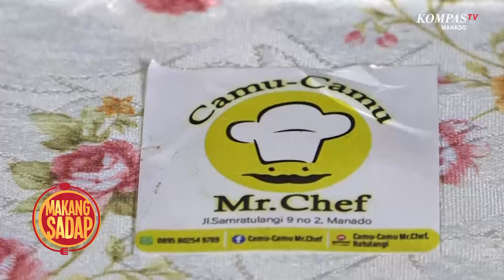MAKANG SADAP CAMU CAMU MR CHEF